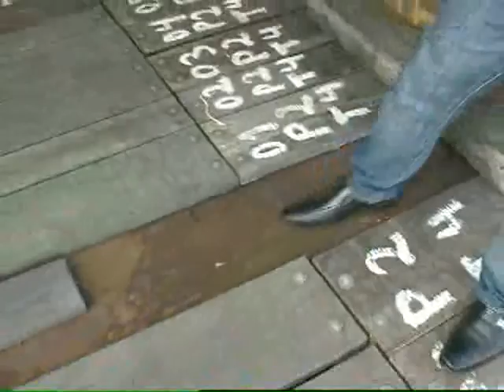Governo assina contrato de restauração da ponte Hercílio Luz na quinta-feira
Após dar início à instalação da quinta e última treliça que integra a estrutura de sustentação da ponte Hercílio Luz, o governo do Estado anunciou que uma reunião na quinta-feira (10) selará a assinatura de contrato com Empa, empresa que faz parte do grupo português Teixeira Duarte, para a última etapa da obra: a restauração. No encontro será detalhado o cronograma e a divisão dos valores da etapa final, ao custo de R$ 260 milhões em contrato com dispensa de licitação. Na fase de estabilização da ponte, que está perto de terminar, a Empa foi contratada por R$ 22 milhões, também de forma emergencial com dispensa e inexigibilidade de licitação.